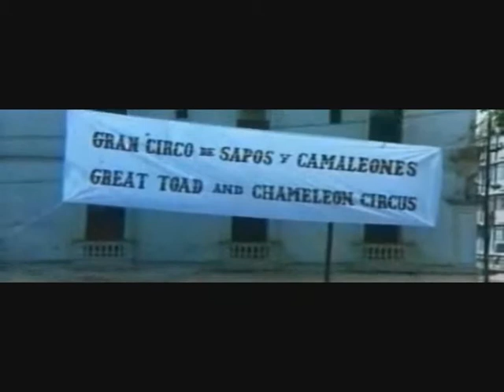Jodorowsky - Il circo delle rane e dei camaleonti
Una delle scene più belle della storia del cinema!
Tratto da "La montagna sacra".